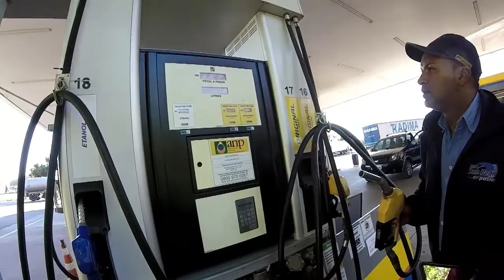Doni neves leme sp salve pro frentista do posto xe conbustivel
Honda xlr125 supermotard leme sp